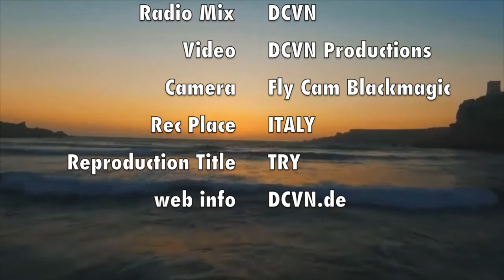Cosimo DCVN - Try 【 Official HQ Video 】Deep House Electro Music ► █▬█ █ ▀█▀ 2017 WWW★DCVN★DE